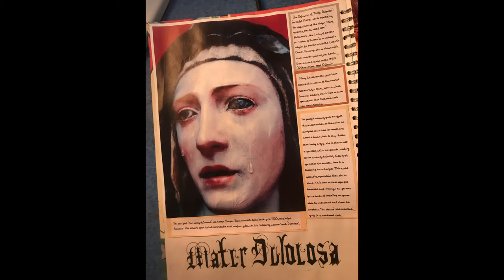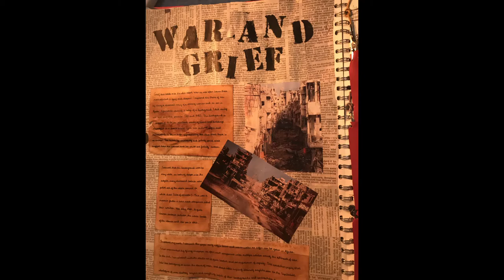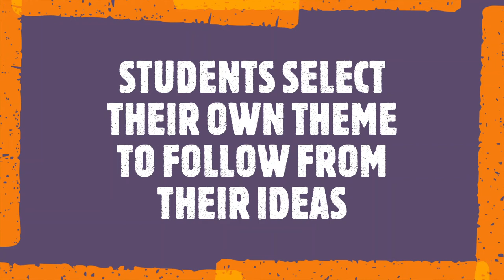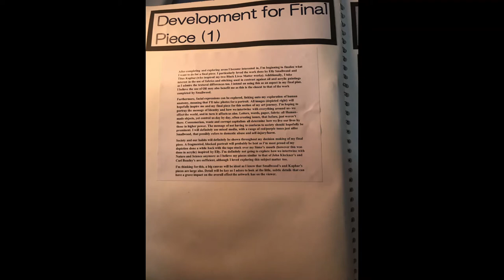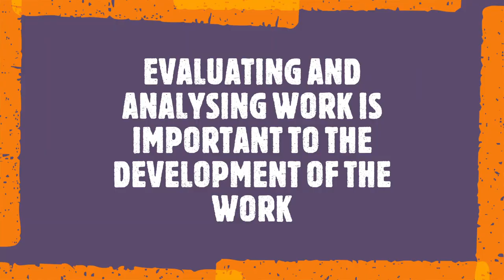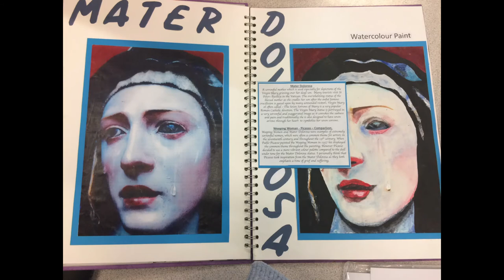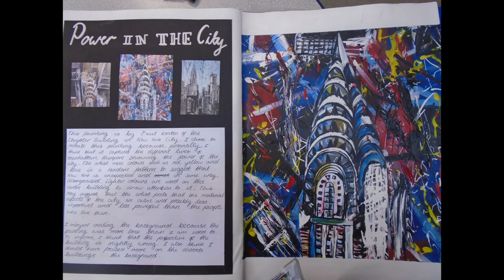Y9 Options - GCSE Fine Art